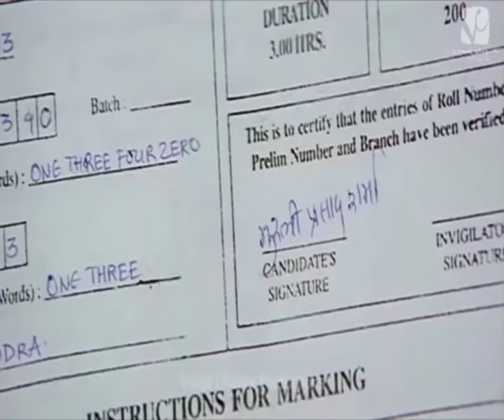Munnabhai M B B S Movie Scene Munna's Admission YouTube